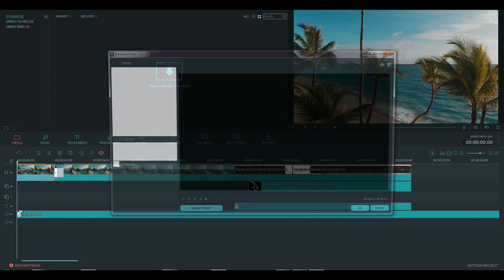Orange And Teal In Filmora Lut Free Download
Cinematic LUT For FREE
How To Create Orange And Teal In Filmora Lut Free Download
orange and teal filter free download